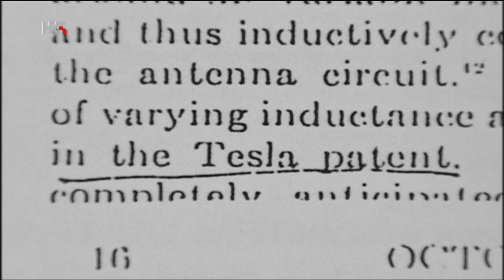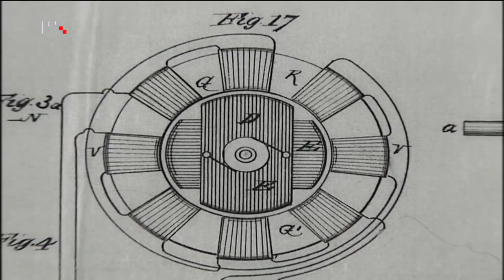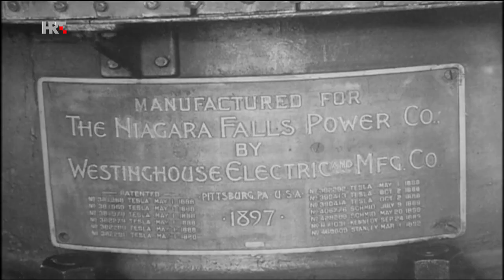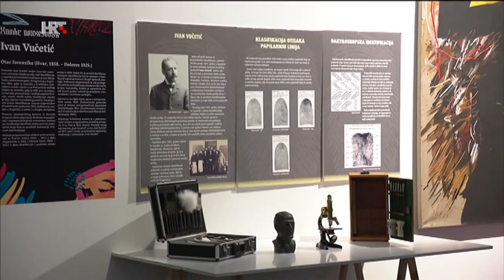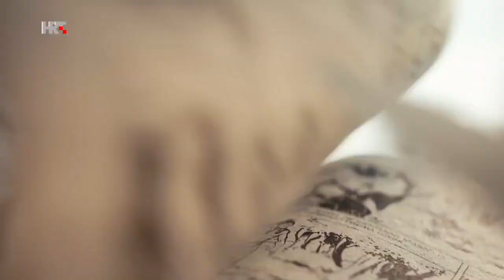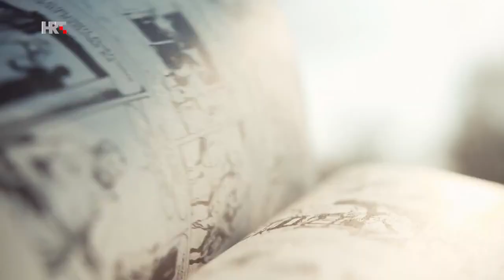U svom filmu - Dražen Klarić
Tko su Hrvati koji su stvarali povijest čovječanstva i zašto nam trebaju biti putokaz i inspiracija?
Gost emisije autor je velike izložbe "Hrvatska svijetu" Dražen Klarić.

Urednica:  Tončica Čeljuska